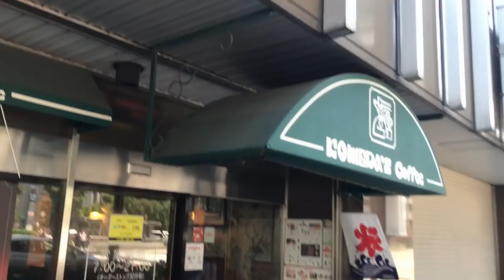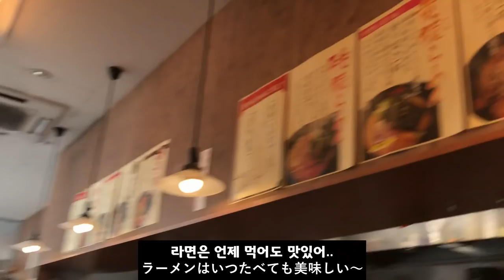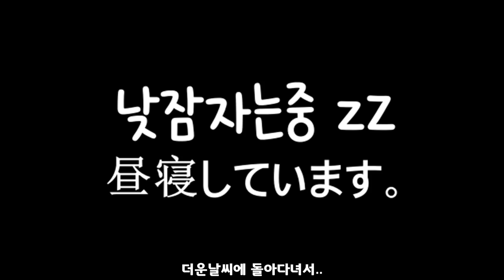[고야커플]한일커플 우리커플의 주말일상!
안녕하세요 고야커플입니다!!
이번 영상은 저희커플이 주말을 어떻게 보내는지
촬영해봤는데요~ 오랜만에 촬영이라 부족한 부분이 많네요 ㅠㅅㅠ
채널 시작한뒤 처음으로 길게 쉬게 되었는데요!
이것저것 일본에서 생활하면서 바쁜일이 많아서
한동안 영상을 업로드 못한점 죄송해요ㅠㅅㅠ!!
뜨거운 여름이 다가오지만 힘내서 활동할게요!!
항상 시청해주시고 응원해주시는 분들 감사합니다!